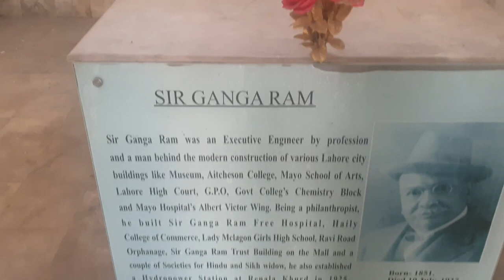Lahore's great Architect and Designer Sir Ganga Ram Samadhi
Sir Ganga Ram was a great architect, philanthropist and designer of Lahore. He designed number of buildings in Lahore during colonial era that includes Lahore Museum, Mayo School of Arts, GPO, Albert Victor Ward Mayo Hospital and many more. He was philanthropist who gave his own house as charity for building of a Commerce College which is now with the name of Hailey College of Lahore. In this video you will see Samadhi of Sir Ganga Ram in Lahore.